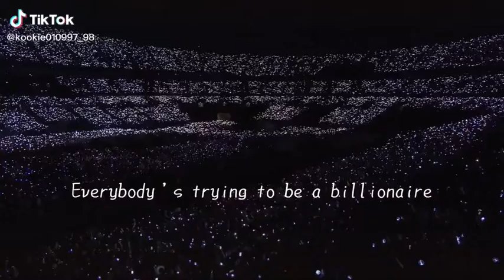Is somebody to you😍